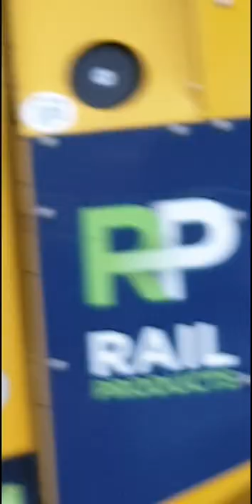THE KIWIRAIL WORKER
this vedio is shwowing how the worker doing there job.